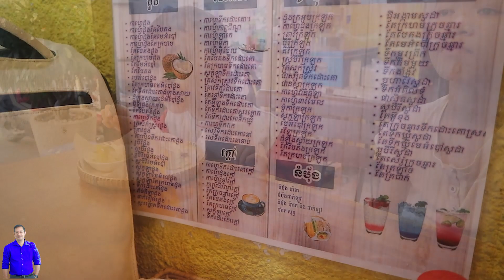Over 200 breads selling at evening a day review at Borey Piphop Thmey Chamkadoung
We focus on the FOODS and EATING
Walking, Travel and Tour
Food Recipes Sharing
Street Food View

Topic Today: [Over 200 breads selling at evening a day review at Borey Piphop Thmey Chamkadoung]